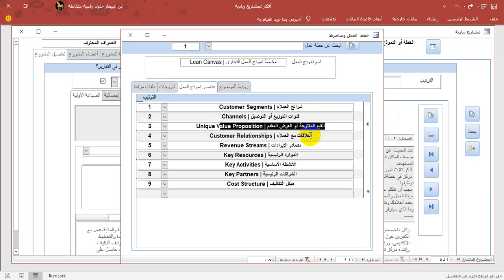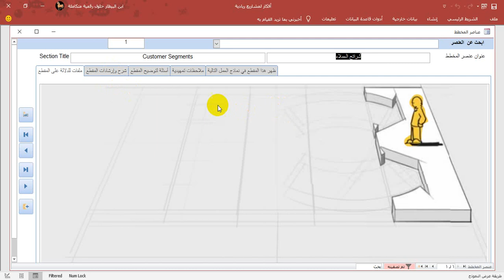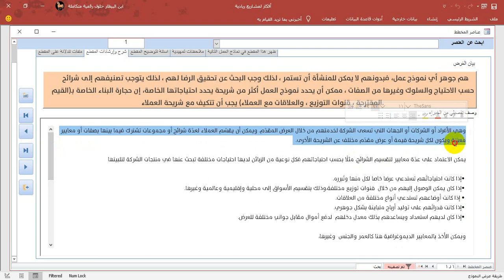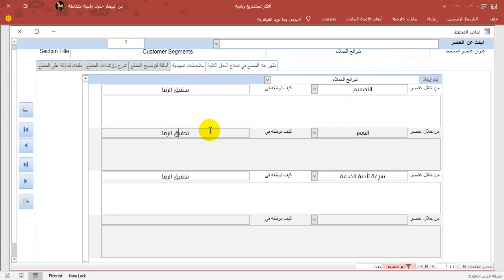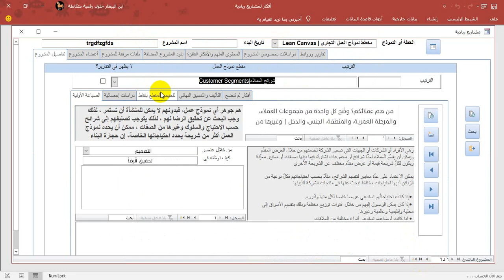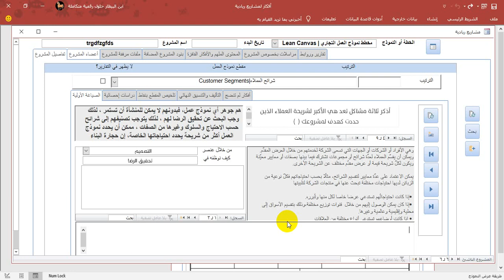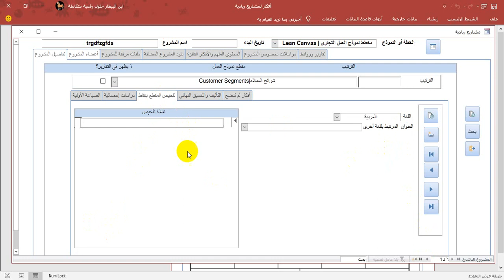كيف نفكر بشرائح العملاء ونحن نطور نموذج العمل الخاص بنا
يوفر برنامج محفظة الأفكار ، العديد من الأدوات التي وضعها خبراء ، وتم انتقائها بواسطة مطور الأعمال ليوظف البرنامج لخدمة تطوير نموذج العمل الخاص بفكرته
هذا الفيديو يتكلم عن شرائح العملاء وكيف نقسم السوق ، ونجيب عن العديد من الأسئلة التي تقودنا في النهاية لتحديد شرائح العملاء الذين نرغب بتقديم القيمة من العمل الخاص بنا لهم
للراغبين بالإنضمام إلى مجتمع مطوري الأعمال  يمكنكم الإنضمام إلى مجموعتنا عبر الواتس أب